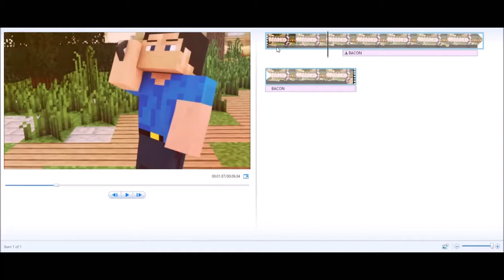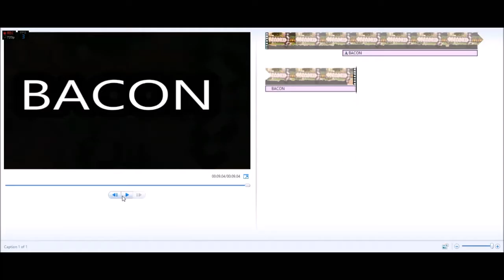SOLO SKYWARS | NEW TOPICS!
Hello everyone Im guessing you looked down here for imformation
about the video or me.

💞 - Wow your still reading this?

LOL